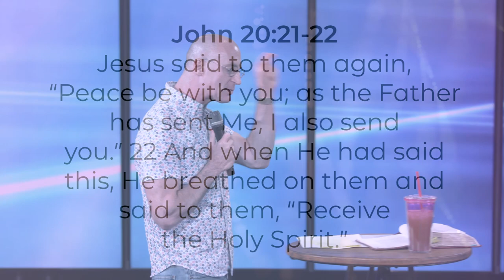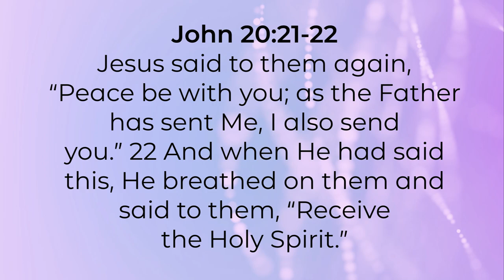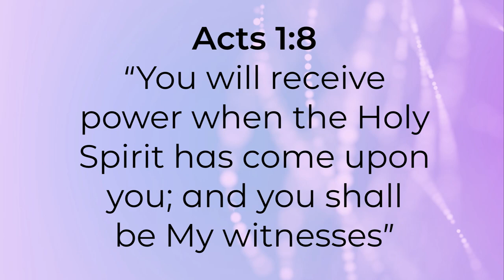What Will It Take? // Shiloh Fellowship // Robert Hotchkin